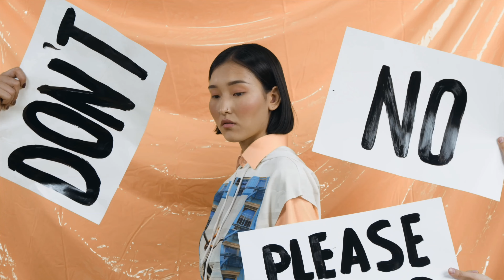🙏🏼 W.O.I. | The Hidden Saboteurs Blocking Your Success | Life Coach for Women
Are you feeling stuck and wondering why your dreams are shattered and your God-given purpose seem out of reach? In this eye-opening video, we dive deep into the hidden forces that could be sabotaging your success. Discover the REAL reason behind why saboteurs target your aspirations and how to reclaim your power.
In this eye-opening video, we unveil reasons why you may be failing to reach your goals and aspirations. Discover how self-sabotage and hidden barriers can derail your journey to success.
Join us as we explore the psychological factors that hold you back, from negative self-talk to fear of failure. You'll learn practical strategies to overcome these obstacles and regain control of your path towards achieving your goals.

TIMECODES:
00:00 - Intro
00:57 - In Today's Video
01:19 - Welcome Subscribers & Future Subscribers
02:07 - Goal of the Channel
04:49 - Video Topics
05:58 - Sabotaged Dreams Defined
06:38 - Components of Sabotage
09:24 - Recognizing Saboteurs
11:18 - Boundaries
12:20 - Summary/ Review
13:12 - Conclusion
13:41 - Prayer

MAILING ADDRESS:
Dr. Hester Speaks, Llc (Charleston, SC)
Life Coach, Speaker, Educator, Author